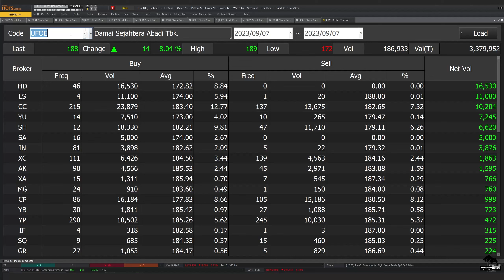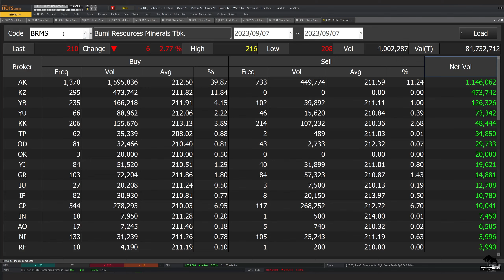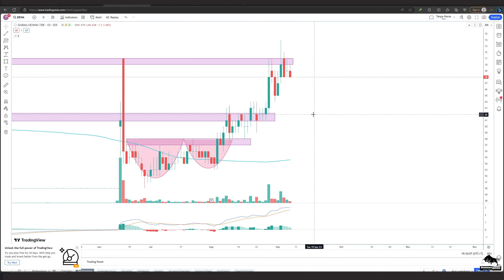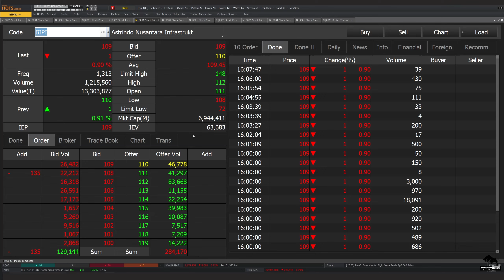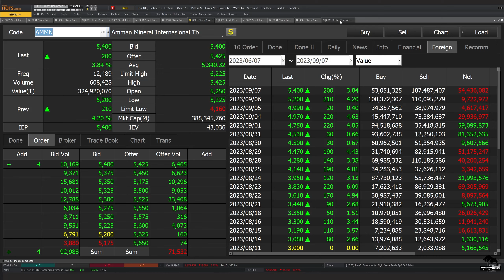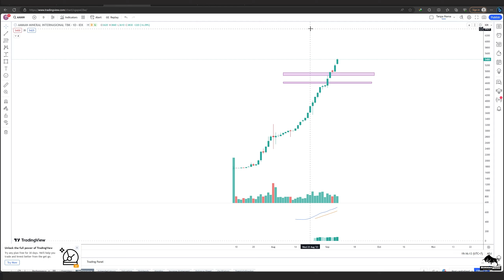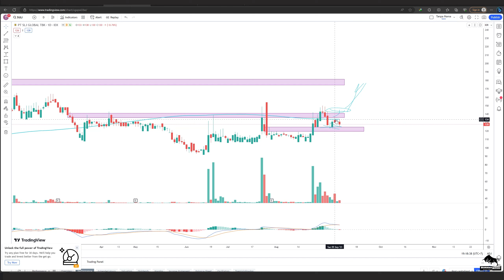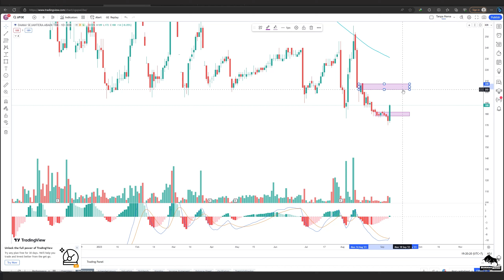Analisa Teknikal BUMI BRMS ENRG DEWA BNBR BIPI VKTR AMMN KEEN ARKO SULI UFOE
2. Atomic Habit ( Perubahan kecil yg memberikan hasil luar biasa)

 0:00 - Intro
 0:29 - BUMI
 2:04 - BRMS
 3:19 - ENRG
 5:08 - DEWA
 6:01 - BNBR
 7:24 - BIPI
 8:08 - VKTR
 8:38 - AMMN
10:05 - KEEN
10:38 - ARKO
11:28 - SULI
12:26 - UFOE
13:20   Info Grup Trading Borneo Trader